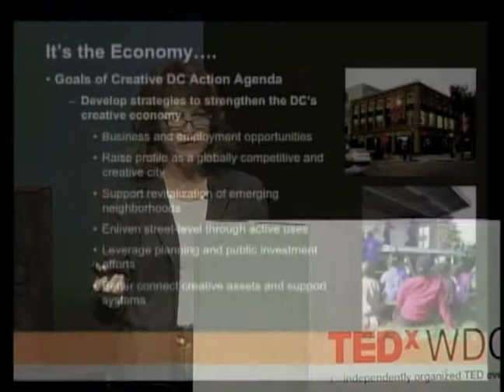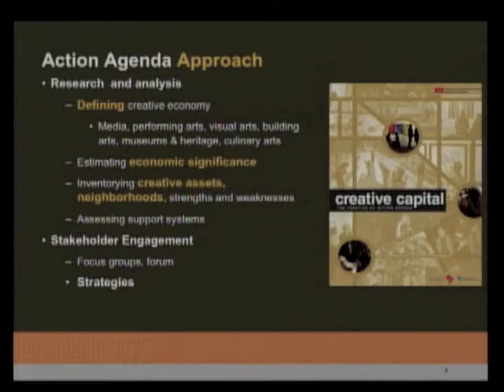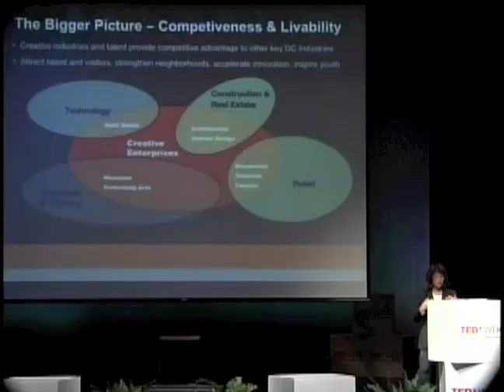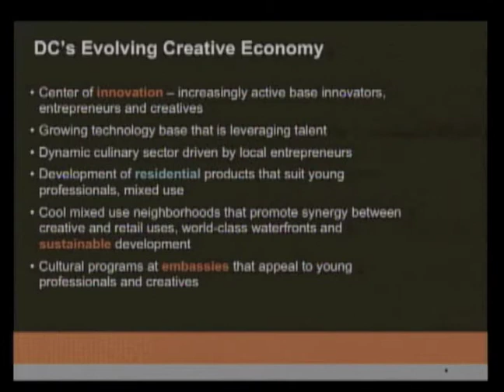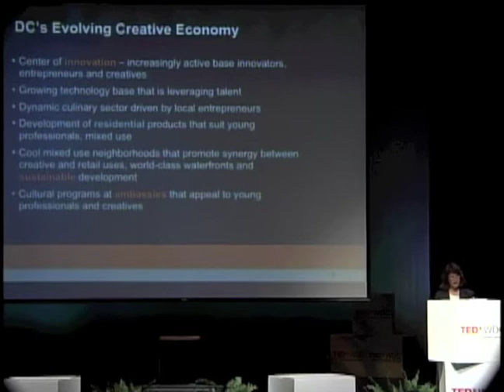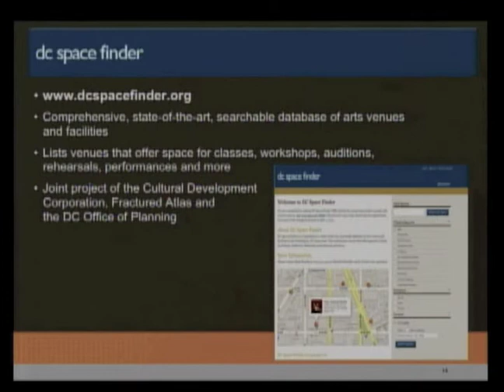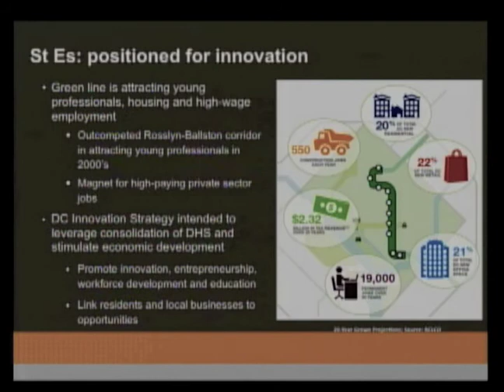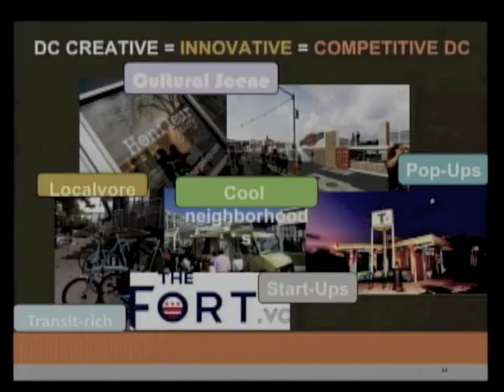TEDxWDC Harriet Tregoning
Harriet Tregoning is the Director of the Washington DC Office of Planning, where she
works to make DC a walkable, bikeable, eminently livable, globally competitive and sustainable city. Prior to this she was the director of the Governors' Institute on Community Design and co-founder, with former Maryland Governor Glendening, and executive director of the Smart Growth Leadership Institute. She served Governor Glendening as both Secretary of Planning and then as the nation's first state-level Cabinet Secretary for Smart Growth.